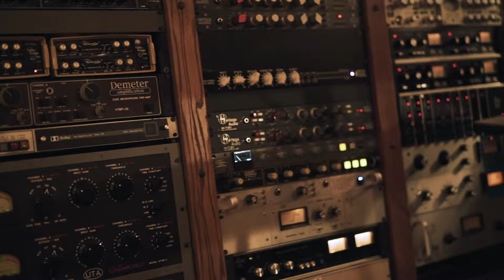Erik Stucky - Good Vibrations (Official Music Video)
Album : Good Vibrations

Video Meta Data
Filmed by : Bella Mazzola
Audio Meta Data
Producer: Paul Allen
Writers: Erik Stucky, Tiffany Gassett, Paul Allen

Performers:
Primary:Erik Stucky + Vocals, Mandolin
Non Featured: Non-Featured: Paul Allen - Acoustic Guitars, Bass ,
Ross McReynolds - Drums, Percussion
Mark Lonsway - Harmony Vocals,
Taylor Mize - Harmony Vocals
Karlton Taylor-Keyboard
Vincent Ciesieslski - Trumpet, Flugelhorn,
Tyler Summers - Baritone/ Tenor Saxophone
Engineer: Mark Lonsway
Mixing: Mark Lonsway, Paul Allen
Location: Warner Chapel Nashville, TN